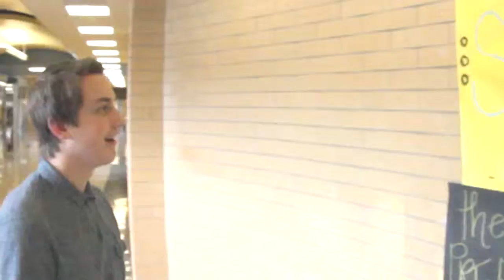Senior Dinner Dance Rap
Dallin lays down a sweet rap about the senior dinner dance -- I want Lemonade.